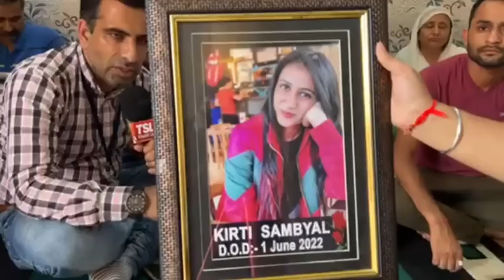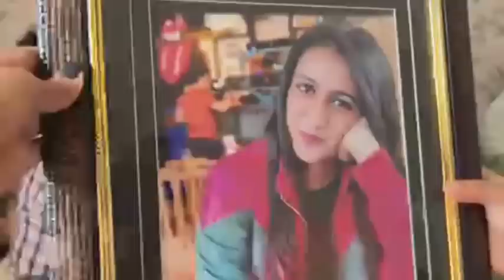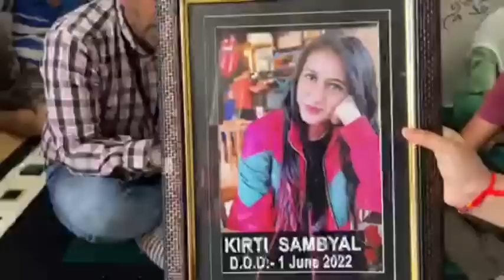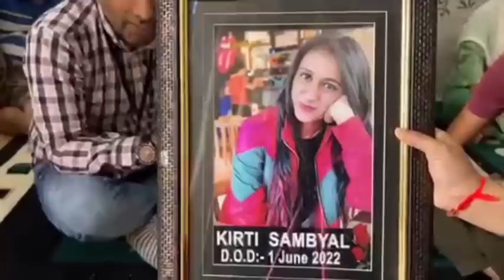Suicide or Murder; 26-Year-old Kirti dies in Hyderabad; Samba Family seeks Justice